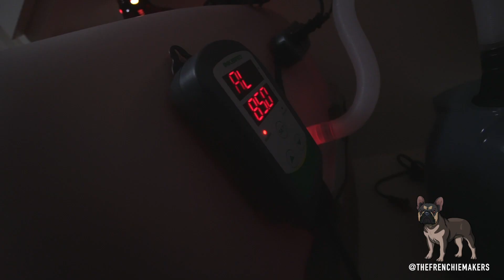French bull dog giving natural birth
penny had  a natural birth to a litter of 7 puppies thanksgiving night at 4pm no vets would be open. we were  hopping she would wait till the next day but we checked her temp it was at 87 and a couple hrs latter the  puppies came out 1 to every half hr. last puppy was at 10 am  the time the vet opened. on the way she had the last puppy in the car it didn't make it . we got to the vet and had a ex ray that was the last puppy.the only reason we let her have a natural birth was due to the holiday . we would highly recommend a c section for the safety of your dog and its babies .